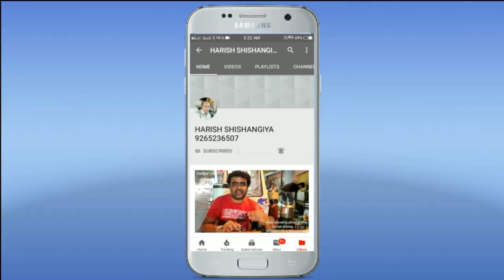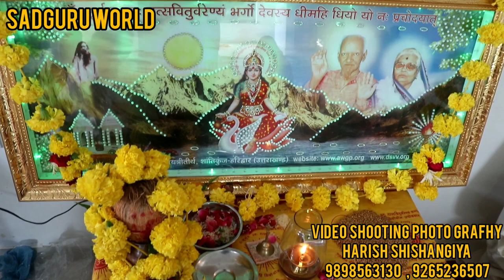શ્રી નાઇ સંસ્કાર જાગૃતિ અભિયાન _ મોરબી ગાયત્રી યજ્ઞં ભાગ ૧ VIDEO BY HARISH SHISHANGIY SADGURU WORLD